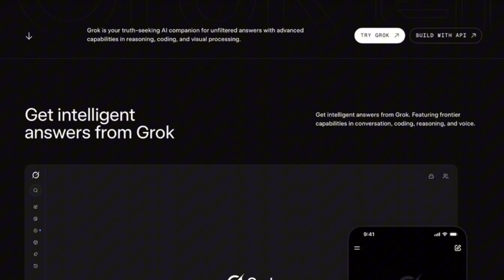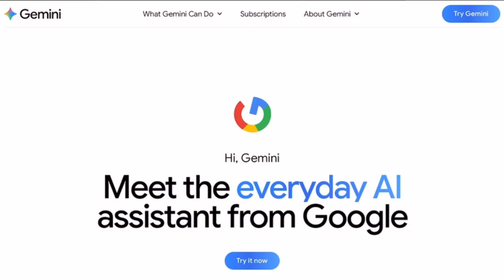Perplexity vs Claude vs ChatGPT vs Gemini vs Grok | (2025) Which is The ULTIMATE Ai Tool To Use Now?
A clear, real-world comparison of five leading AI assistants—Perplexity’s search-first answers, Claude’s long-context reasoning, ChatGPT’s massive tool ecosystem, Gemini’s Google-native integrations, and Grok’s real-time X data 🧠⚡ I test research accuracy with citations, coding/helpful debugging, browsing/RAG, tool/function calling, multimodal inputs, speed, reliability, privacy, and price—so you pick the right daily driver in 2025.

When Perplexity wins: on-the-fly research with sources, live web answers, crisp summaries

When Claude wins: long documents, careful writing, safe step-by-step reasoning, file packs

When ChatGPT wins: widest plugins/agents/tools, code + images, strong enterprise controls

When Gemini wins: Google Drive/Docs/Sheets grounding, vision + web, teamwork in Google world

When Grok wins: trend mining via X data, quick market/news context, playful tone (toggleable)

What you’ll learn:

Best workflows: research → outline → draft, code review → tests, RAG over your files, evaluation loops

Prompt patterns that cut token waste, plus guardrails & verification tips

Cost vs performance trade-offs for solo creators, teams, and enterprises

Perfect for:

Students/researchers needing trustworthy, cited answers

Developers automating coding/tests and tool chains

Creators/marketers drafting faster with brand-safe edits

Support & ops teams building reliable agent handoffs